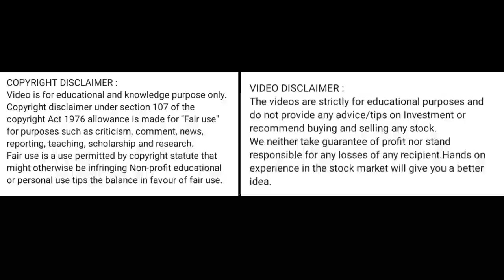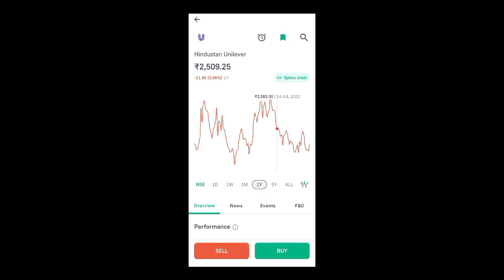hul share price today I hul share news today l hul share latest news today l HUL share news